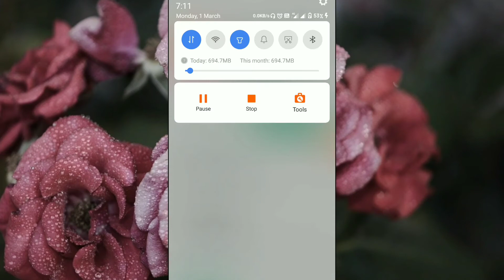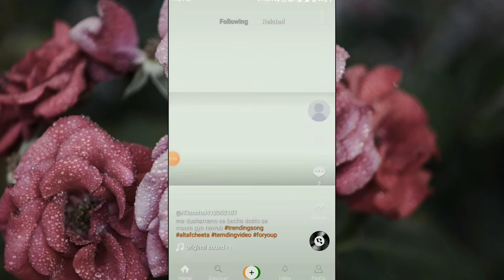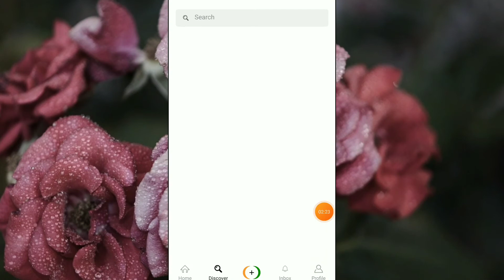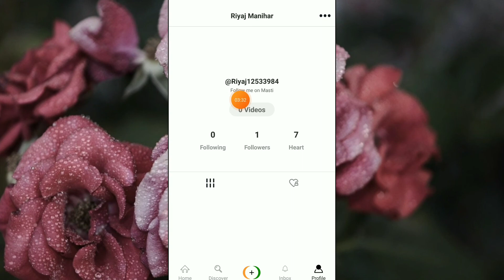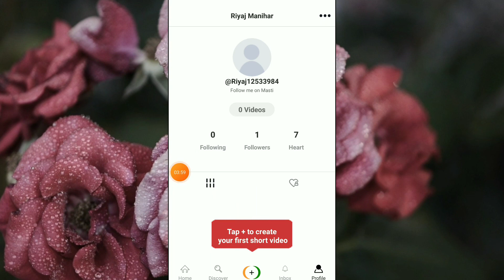Vidmoji App Kaise Use Kare ।। how to use vidmoji app।। Vidmoji App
About Video:-
hallo dosto aaj ki video me ham baat karege vidmoji app ke bare me aap is app ko kaose use kar sakte hai.